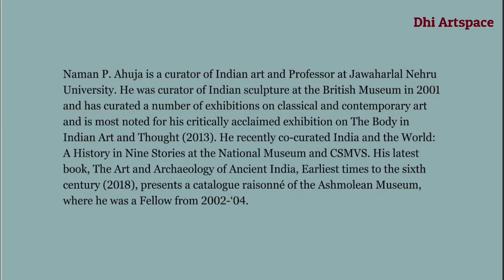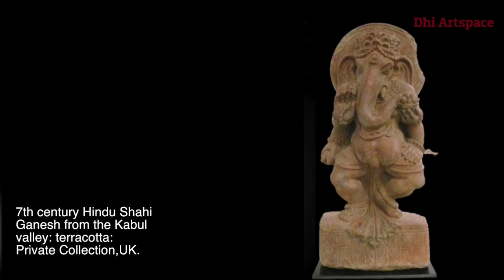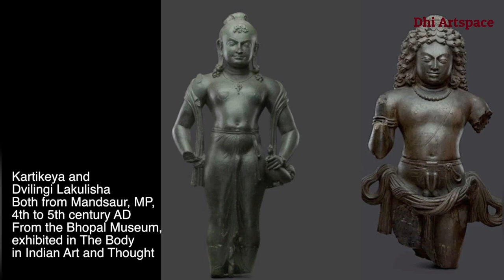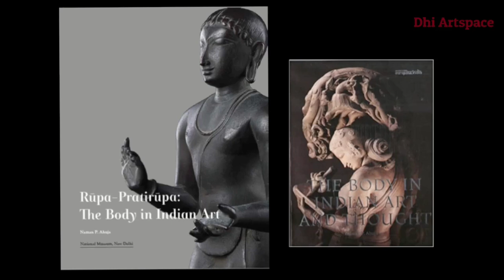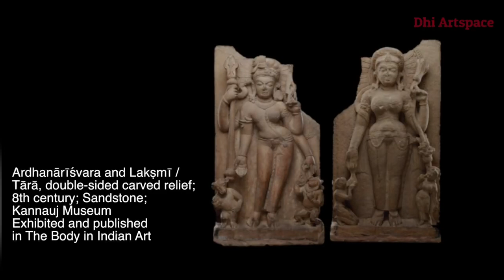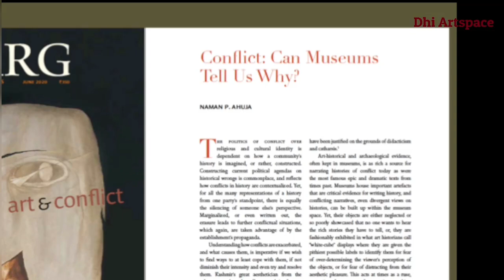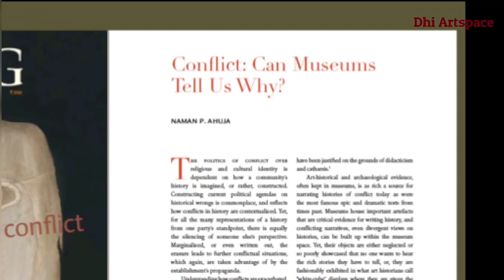Beyond Classroom: Talk 3 by Prof. Naman P. Ahuja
'What We Talk about When We Talk about Curation', a comprehensive talk by curator and art historian Naman P. Ahuja.

Dhi Artspace presents Beyond Classroom, a series of recorded talks by artists, curators, art historians, art writers and educators who address the frequently-asked questions by the young art practitioners.